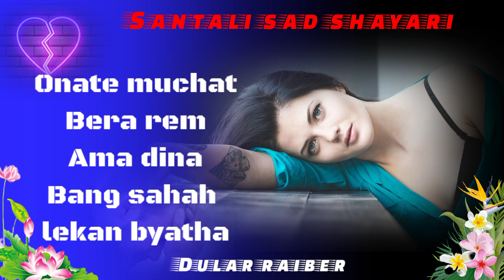Dular Kosta 💔||New Santali sad Shayari video 💋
Dular Kosta 💔||New Santali sad Shayari video 💋||Santali Shayari video 💕